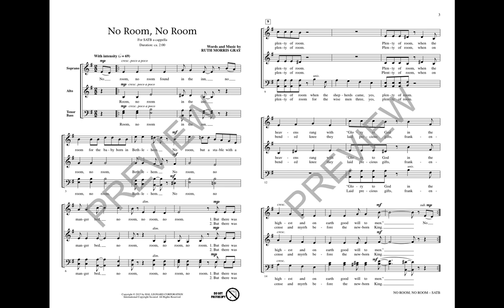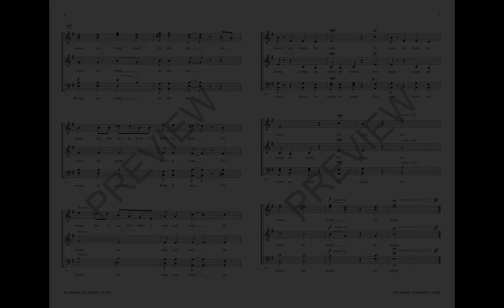No Room, No Room (SATB Choir) - Words and Music by Ruth Morris Gray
The story of the manger in Bethlehem is told through a percussive text of “no room” and easy four-part, a cappella writing. The rhythmic setting can be performed with musical finesse and makes a terrific selection for young voices learning unaccompanied singing.